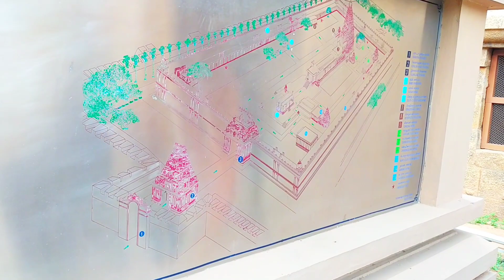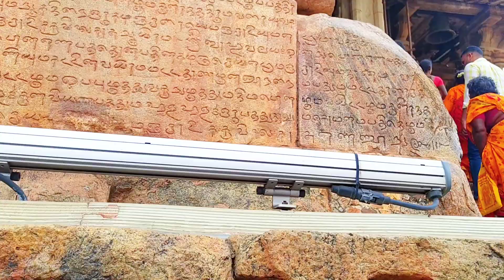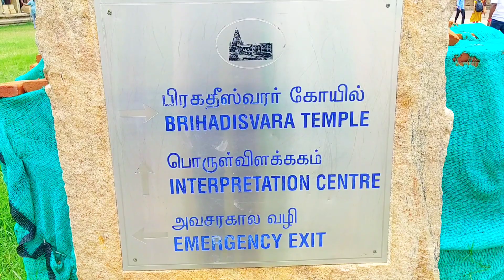World Largest Shiva Lingam / Brihadeeswara Temple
World Largest Shiva Lingam / Brihadeeswara

Brihadishvara Temple, brihadeshwara temple thanjavur called Rajarajesvaram (lit. 'Lord of Rajaraja') by its builder, and known locally as Thanjai Periya Kovil (lit. 'Thanjavur Big Temple') and Peruvudaiyar Kovil, is a Shaivite Hindu temple built in a Chola architectural stylelocated on the south bank of the Cauvery river in Thanjavur, Tamil Nadu, India.It is one of the largest Hindu temples and an exemplar of Tamil architecture.It is also called Dakshina Meru (Meru of the South) Built by Chola emperor Rajaraja I between 1003 and 1010 CE, the temple is a part of the UNESCO World Heritage Site known as the "Great Living Chola Temples", along with the Chola-era Gangaikonda Cholapuram temple and Airavatesvara temple.

The original monuments of this 11th-century temple were built around a moat. It included gopura, the main temple, its massive tower, inscriptions, frescoes, and sculptures predominantly related to Shaivism, but also of Vaishnavism and Shaktism. The temple was damaged in its history and some artwork is now missing. Additional mandapam and monuments were added in the centuries that followed. The temple now stands amidst fortified walls that were added after the 16th century.

The temple complex integrates a large pillared and covered veranda (prakara) in its spacious courtyard, with a perimeter of about 450 metres (1,480 ft) for circumambulation. Outside this pillared veranda there are two walls of enclosure, the outer one being defensive and added in 1777 by the French colonial forces with gun-holes with the temple serving as an arsenal. They made the outer wall high, isolating the temple complex area.